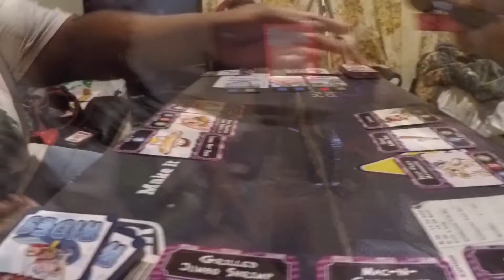Zombie Army 4 Horde $1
How's it going Survivors?!! Welcome to some more game play of Zombie Army 4! This time were trying out a different game mode called Horde mode. Please enjoy Jest, Mdub and Gatekeeper kill waves and waves of Zombies and try survive the Horde!